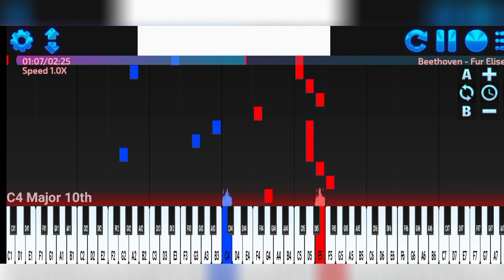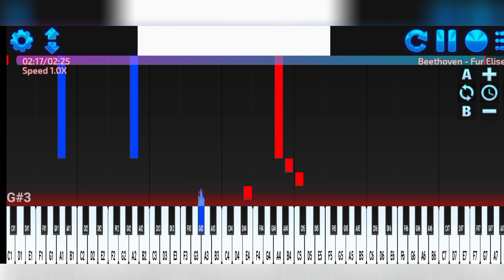Für Elise Piano Cover (Extreme Version)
Enjoy my piano cover of the timeless classic, 'Für Elise' by Ludwig van Beethoven!

In this video, I'll be playing a beautiful and expressive piano arrangement of this beloved piece. Perfect for relaxation, focus, or just appreciating the beauty of classical music.